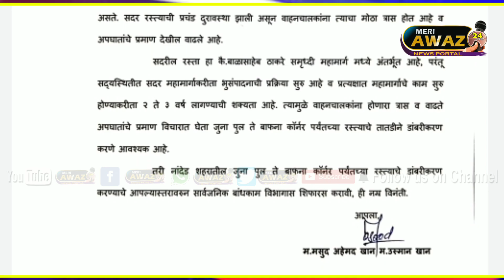NANDED: नांदेड का मुख्य रस्ता रेल्वे स्टेशन से वाजेगाव पर बरकत कॉम्प्लेक्स का डांबरीकरण रोड चालू..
अखेर कार सार्वजनिक जनता व नगरसेवक की कोशिश से देगलूर नाका हायवे रोड का रात मे काम चालूmeriawaznews24live